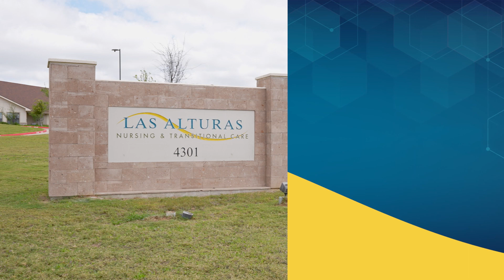Touchstone Communities - Las Alturas Nursing & Transitional Care Tour | Backyard Studios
Backyard Studios was tasked to capture video showing the essence of the Touchstone Communities across Texas. We traveled to multiple location across Texas filming and producing video tours for each of the communities.